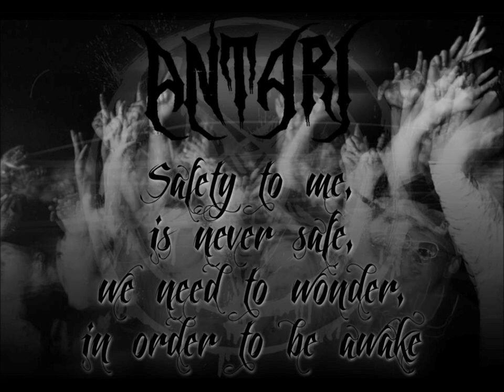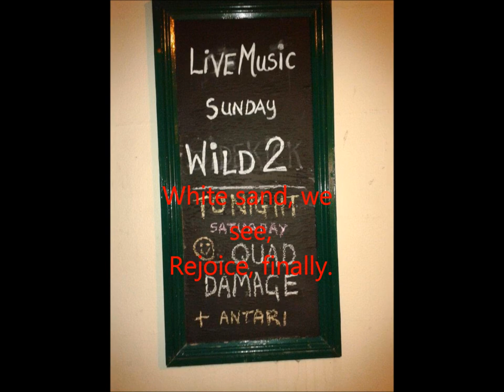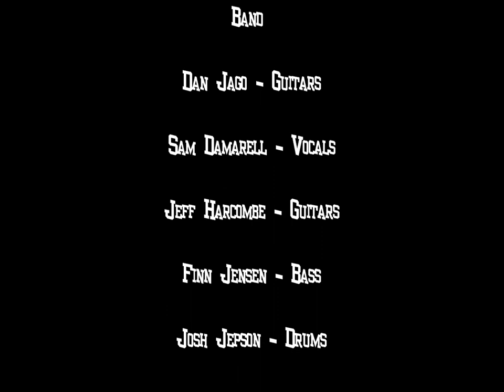Antari - Overboard /W Lyrics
This is the second track from Antaris E.P Padora, named "Overboard"
This video contains images of the band playing and cover work!

Antari 2012